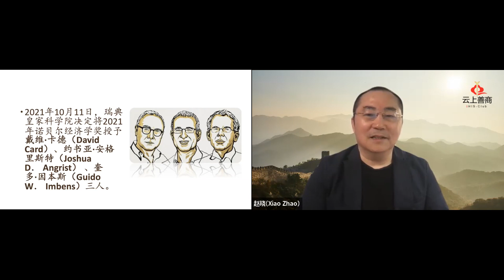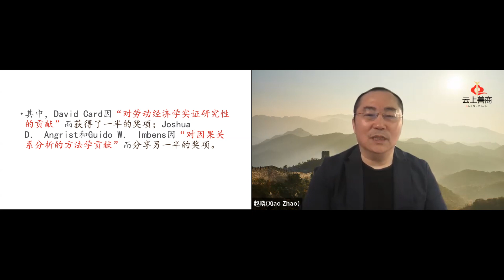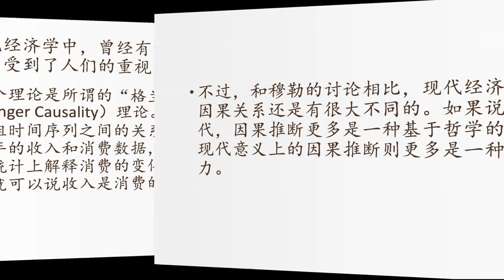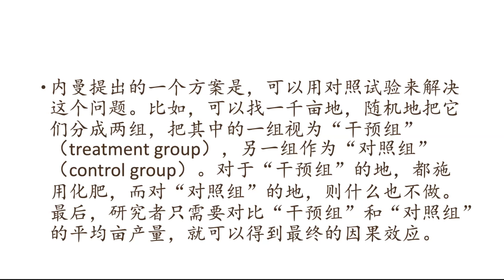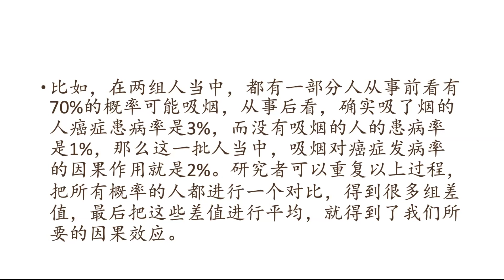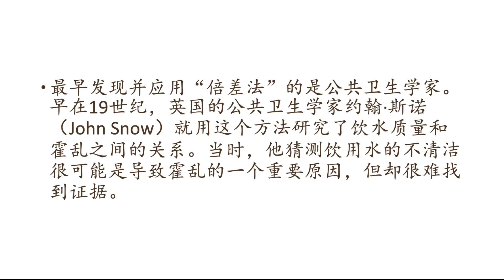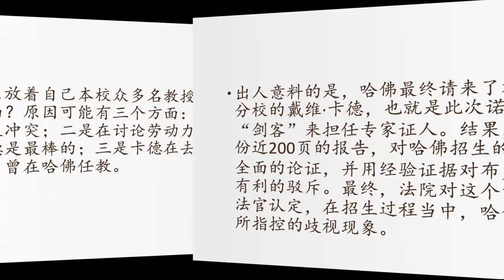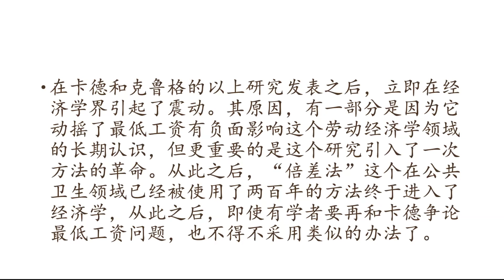善商：诺贝尔经济学奖的智慧